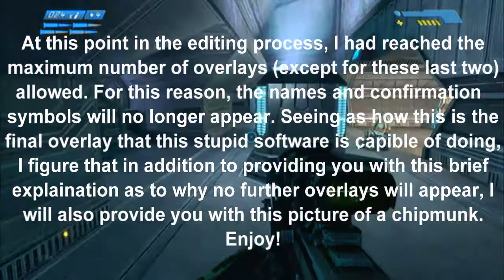Halo CE Anniversary: Naming Grunts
In this video, we give random and/or inappropriate names to sleeping grunts and try to memorize them. It was more or less a success.